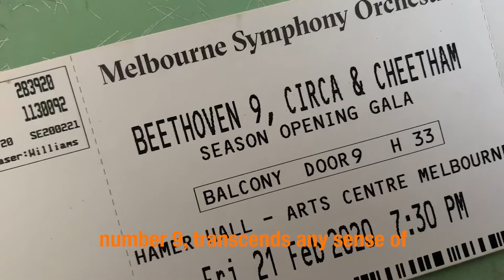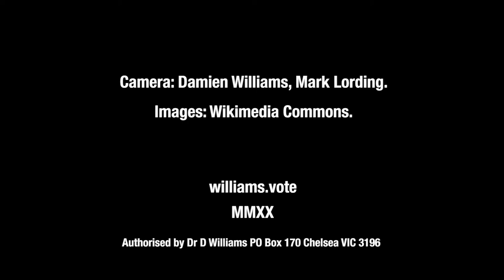Road to Joy: a corona tale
This is a short film about calling on a famous composer to help you campaign for election when you're not allowed to campaign. It was made in Melbourne, Australia, in August 2020, when the city was on stage 4 lockdown.